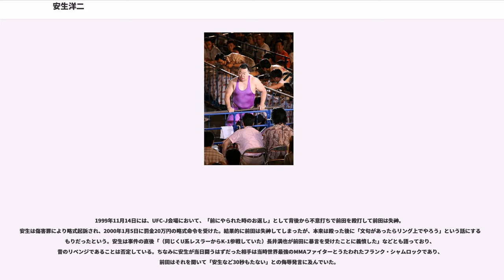安生洋二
安生 洋二（あんじょう ようじ、1967年3月28日 - ）は、日本の男性元プロレスラー・プロ格闘家、現GLORYスポークスマン。東京都杉並区出身。

幼稚園の年少の時より小学校4年生の頃までニュージーランドで過ごす。中学生の頃に初代タイガーマスクを見て魅了されるが、本格的にプロレスに興味を持ったのは旧UWFでの高田延彦の試合を見てからで、埼玉県立和光高等学校卒業後、UWFに入門、しかし高田に正式に認められるまでは少し時間がかかった。高田は安生を辞めさせるつもりでキツいスパーリングを行ったのだが、安生はその強さに尊敬の念を覚えた。

1985年7月8日、広島県立体育館での星名治戦でデビュー。同年末、第1次UWFが興行活動を停止後、UWF軍として新日本プロレスに参戦。

1987年、新日本プロレスのヤングライオン杯に出場。

1988年の新生UWFの設立に参加。

1991年の第2次UWF解散後はUWFインターナショナルに加わる。安生いわく「WOWOW（リングス）もメガネスーパー（藤原組）も嫌だった、意地があった、それまで高田さんについていくだけだったが、お膳立てじゃなく自分たちで時代を作る」と決意していたとのこと。選手として戦う傍ら、取締役として団体経営にも携わるようになる。特に、堪能な英会話力を生かして、外国人レスラーとの折衝にあたった。また、道場での強さを評して「ラッパ先生」と呼ばれた。

UWFインターナショナルに所属していた1994年12月7日、ロサンゼルスのヒクソン・グレイシー柔術アカデミーへ道場破りに行き、ヒクソン・グレイシーに挑戦。非公式試合ながら多くのヒクソンの弟子たちが見守る中、なすすべなく倒されパウンドを浴び、チョークスリーパーで失神させられた。その1か月ほど前「ヒクソンには200％勝てる」と公言し、前夜も朝方まで忘年会で浴びるほどに酒を飲むなどの余裕を見せていた挙句の敗北であった。この行動は、ヒクソンと対戦交渉を進めていたUWFインター側が、なかなか結論を出さないヒクソンを挑発するために行った外交交渉の意味合いがあった。その使者（刺客）として送り込んだのが、当時道場でも一番の実力者とされた安生であったという。良くも悪くも、結果的にこの事件によりUWFインターは業界で大きな注目を集め、3年後にPRIDE（ヒクソンvs高田延彦戦）が企画されるきっかけにもなった。詳細はヒクソン・グレイシーのリンク先を参照。

ただしグレイシー道場破りの失敗は安生本人にとって格闘家人生のトラウマとなり、後に「面と向かって高田さんの前に立てなくなった。自殺も考えた」と語っている。

1995年からは、新日本プロレスとの対抗戦に出場。高田延彦に次ぐUWFインターNo.2として長州力、蝶野正洋、佐々木健介といった大物と対戦した。長州、佐々木には完敗したが（特に「10・9」の長州戦に関しては、この試合が決まるや「210％勝てる」と発言したが、試合はバックドロップ→リキラリアット→サソリ固めの連携でわずか4分05秒で敗れ、実況の辻義就アナから「問題になりません!」などと言われるほどの負けっぷりであった）、伝説の「10・9」から数日後のUインター主催の蝶野戦ではメインイベントで変形足4の字固め(通称:グランドクロス200)で大金星といえる勝利を飾る。試合後、控室で「（頭を指差しながら）ここの差だね。“天才は天才を知る”と言いますが…」と発言した。またこの蝶野戦での試合後のインタビューでは当時IWGPヘビー級王者の武藤敬司への挑戦を匂わせるコメントを残したが、これは実現しなかった。約2ヵ月後に行われた再戦(新日本主催)では蝶野にバタフライロックで敗れている。また、「UWFは垣原とかに任せて、プロレス界は僕が背負って立ちます」と宣言するなど、そのビッグマウスぶりが話題になる。その後はMr.200％を名乗り高山善廣、山本健一（現・山本喧一）と「ゴールデン・カップス」を結成する。ちなみに1995年10月9日の東京ドームにおける安生戦での長州の試合後のコメントが、かの「キレてないですよ」（正確には「キレちゃいないよ」）である。一方の安生は長州戦後、「今日はあんまり無理はしなかった」「次回できるもんなら無理してみますよ」「これで僕も心を入れ替え...